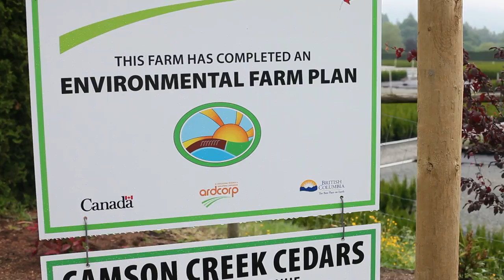Camson Creek Cedars - Music, Dialogue, Titles, Video.mov